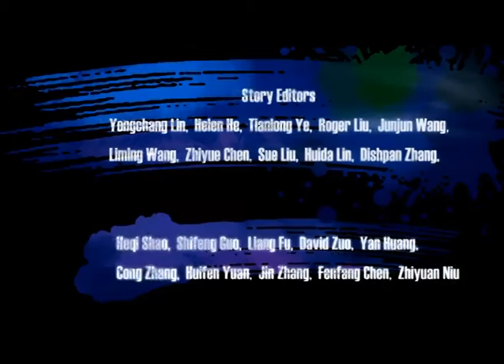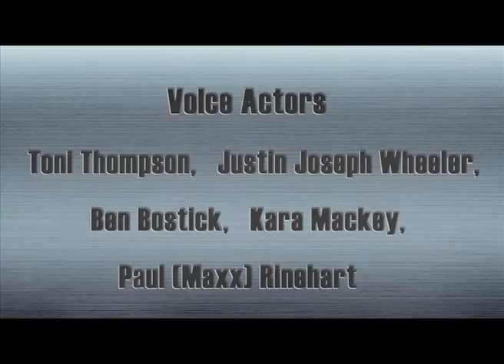Cartoon | Kung Fu Masters of the Zodiac -12 Zodiac Way-English-120 | When We're Grown up